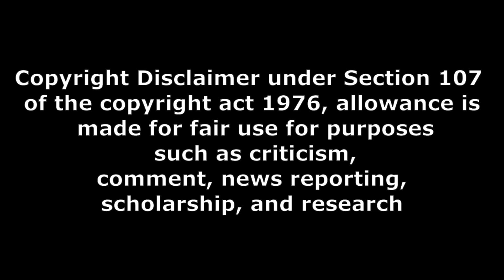movie news 95 guntur karam మంచి అప్‌డేట్ and thandel movie teaser సూపర్ టీజర్